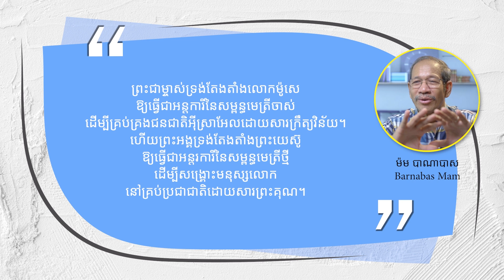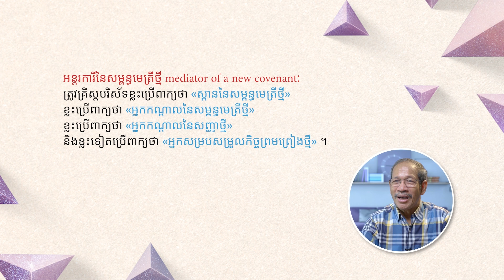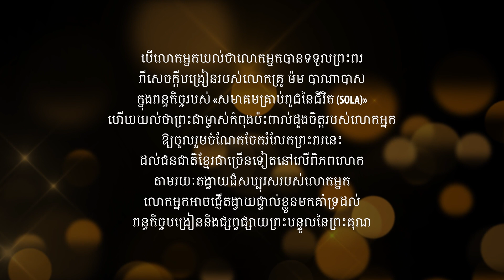អន្តរការីទាំង២រូបរបស់ព្រះជាម្ចាស់ | The Two Mediators Of God | Barnabas Mam